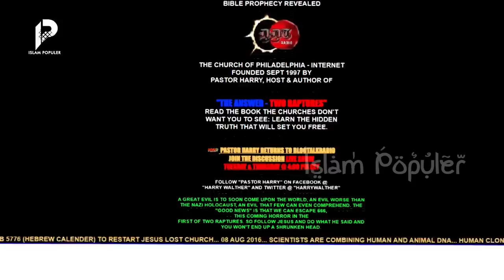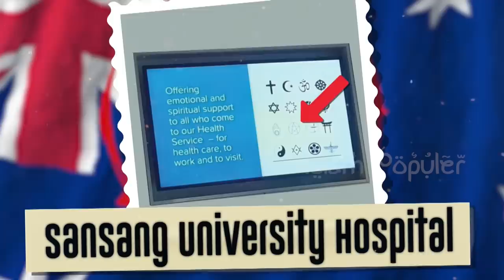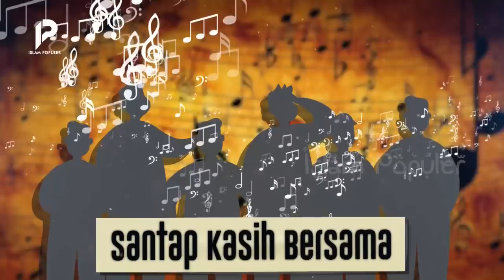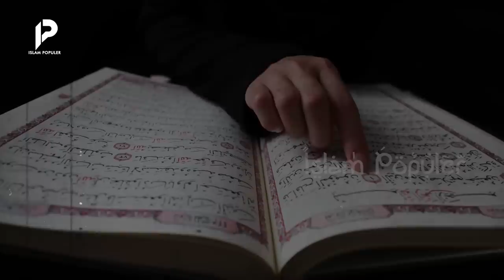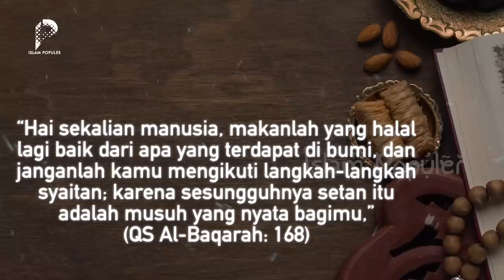Hati-Hati! Pemuja Setan di Indonesia Sudah Merajalela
Mongol Stres muncul di podcast Deddy Corbuzier dan membuat geger banyak orang. Penonton podcast Deddy dan Mongol pun mencapai 23 juta viewers. Pasalnya, ia blak-blakan mengaku sebagai alumni satanic dan membeberkan banyak fakta tentang sekte tersebut. Apa yang sebenarnya mereka lakukan? Seberapa berbahayakah golongan pemuja setan ini di Indonesia? Tonton video ini agar tidak sesat.